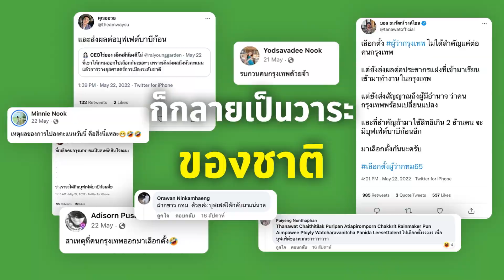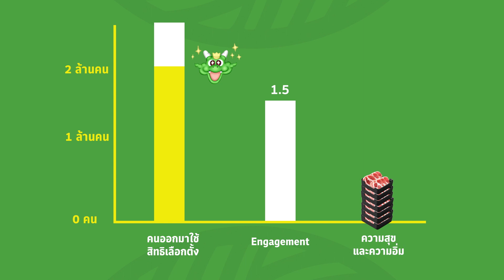Adman 2022 : BANGKOK EATLECTION (casefilm01)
Code DM11/002
DIRECT
SUB-CATEGORY : REAL-TIME RESPONSE ***NEW
AWARD :  BRONZE
TITLE :  BANGKOK EATLECTION
BRAND / SERVICE : BAR B Q PLAZA
ADVERTISER / CLIENT : FOODPASSION CO., LTD.
AGENCY : ADAPTER DIGITAL AGENCY

Code SI13/003
SOCIAL & INFLUENCER ***NEW
SUB-CATEGORY : COMMUNITY MANAGEMENT
AWARD :  FINALIST
TITLE :  BANGKOK EATLECTION

Code SI15/001
SOCIAL & INFLUENCER ***NEW
SUB-CATEGORY : REAL-TIME RESPONSE
AWARD :  SILVER
TITLE :  BANGKOK EATLECTION

Code SI37/004
SOCIAL & INFLUENCER ***NEW
SUB-CATEGORY : BEST CAMPAIGN FOR SOCIAL CHANGE
AWARD :  FINALIST
TITLE :  BANGKOK EATLECTION